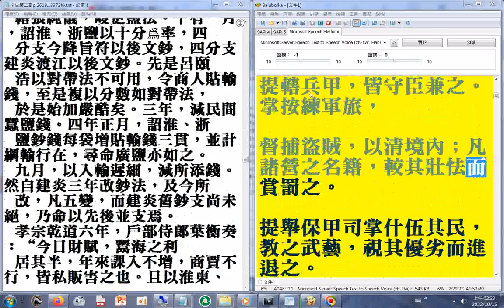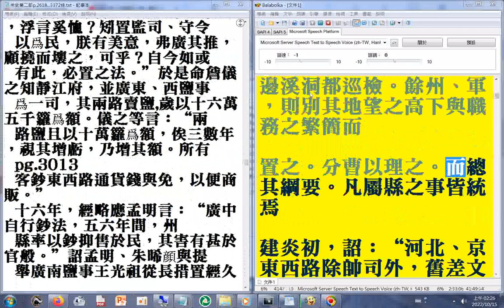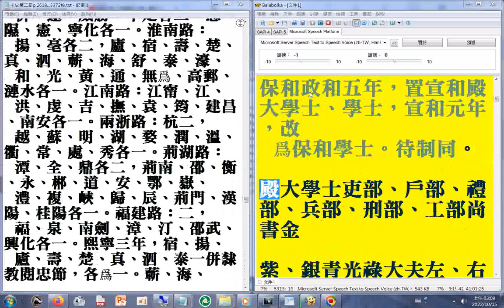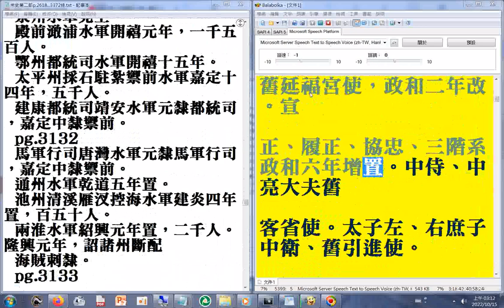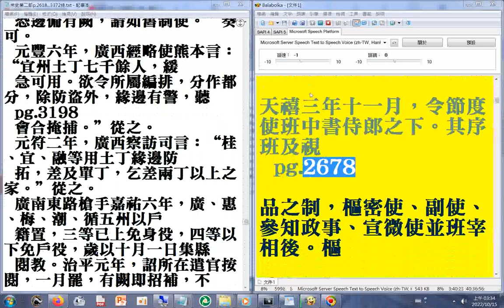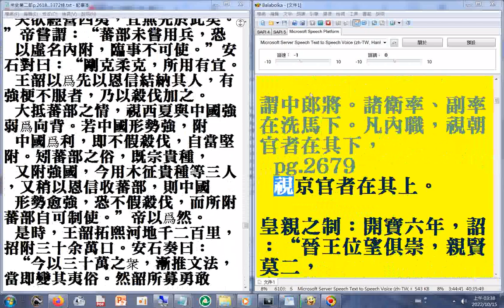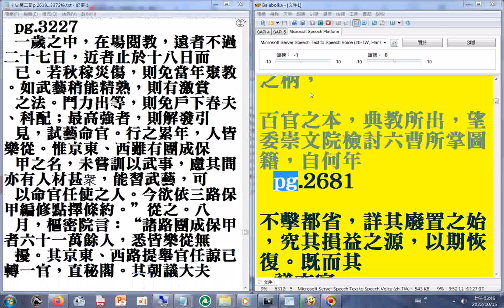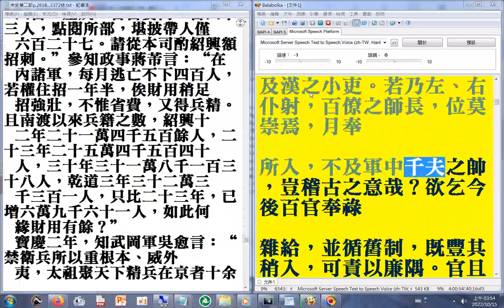第二部07A p.2618...2683A#二十六史全文逐字唸使用電腦報讀程式#Balabolka朗讀逐字唸部分破音字讀音有誤請見諒+瀏覽p.2618...3249A